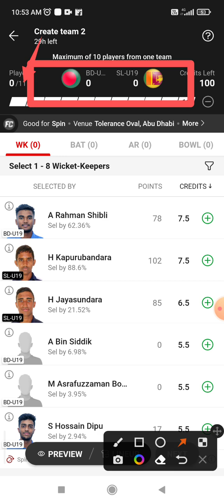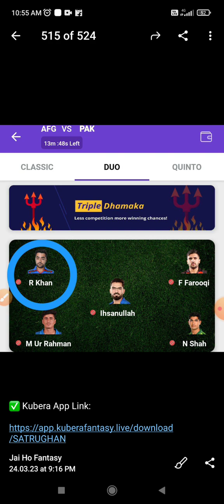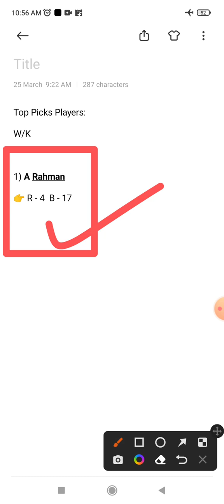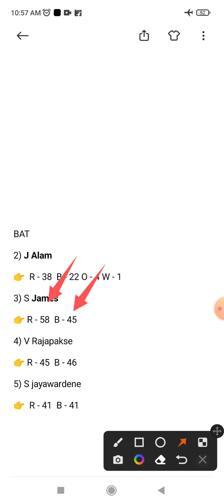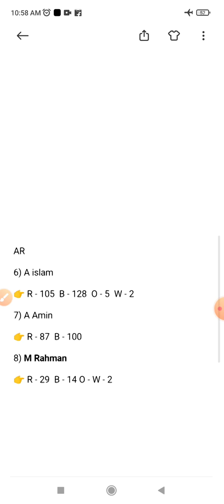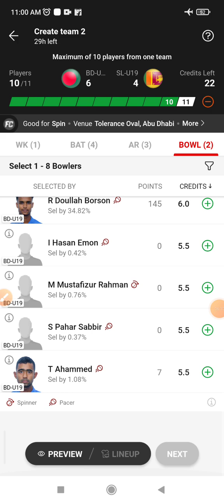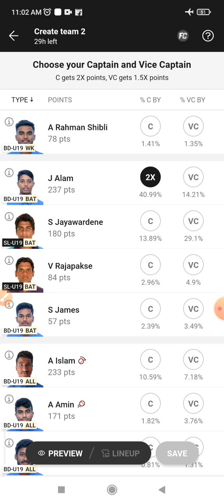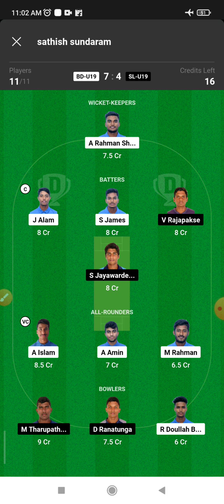BD-U19 vs SL-U19 Dream 11 Prediction | BD-U19 vs SL-U19 Dream 11 BD-U19 vs SL-U19 Dream11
BD-U19 vs SL-U19 Dream 11 Prediction | BD-U19 vs SL-U19 Dream 11 BD-U19 vs SL-U19 Dream11 Prediction Today Match

This Video Also Includes:
bd-u19 vs sl-u19 , bd-u19 vs sl-u19 , dream11 prediction, bd-u19 vs sl-u19 prediction today match, bd-u19 vs sl-u19 dream11 team, bangladesh under -19 vs sri lanka under -19 dream11 bangladesh under -19 vs sri lanka under -19 dream11 prediction today match, bangladesh under -19 vs sri lanka under -19 dream11 team